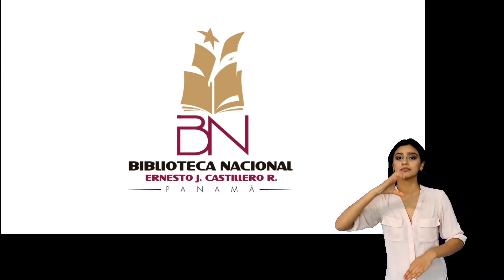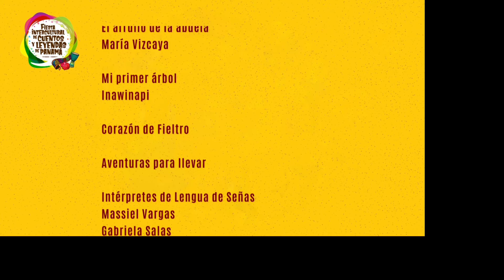Fiesta Intercultural de cuentos y leyendas de Panamá - Álvaro Arauz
El Círculo Infantil y Juvenil de Narración Oral Héctor Collado, celebrando la Semana del Libro y en el marco del Día de las Personas Sordas, presenta la Fiesta Intercultural de cuentos y leyendas de Panamá. Álvaro Arauz tiene 9 años y nos cuenta. La viejita de las patatas. Origen Darién. De Darién. Tomado del Libro Así me lo contaron, Organización Internacional para las Migraciones, 2011.